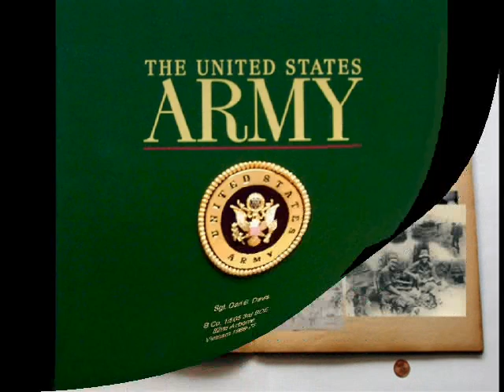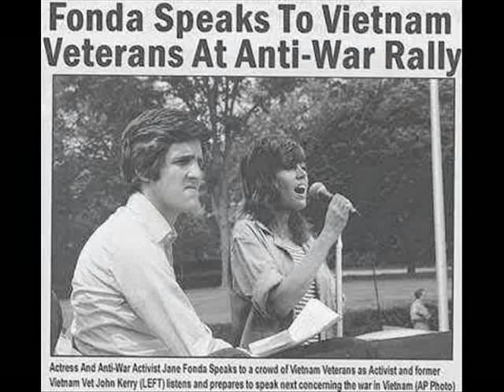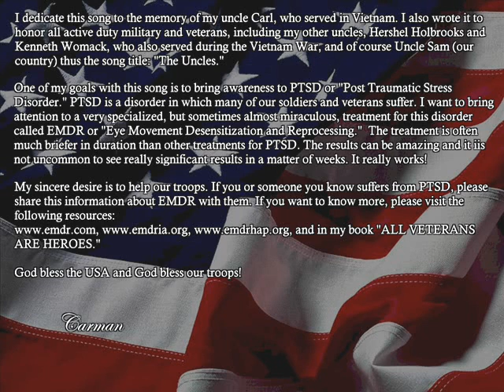TheUncles2.wmv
This is a second version of "The Uncles", this one with harmony and added instruments.

Now you can listen to whichever version you prefer.